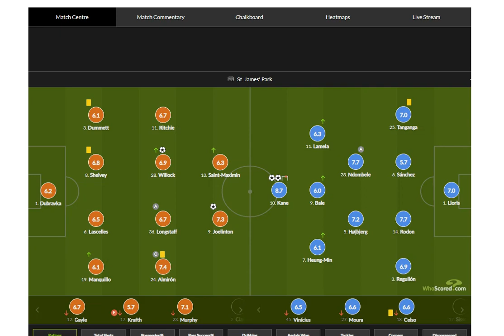PÓS-JOGO NEWCASTLE 2 X 2 TOTTENHAM - BEM FEITO MOURINHO !! CAMP INGLES PREMIER LEAGUE